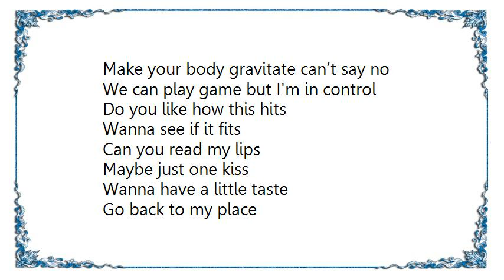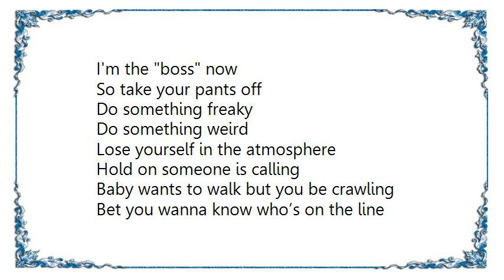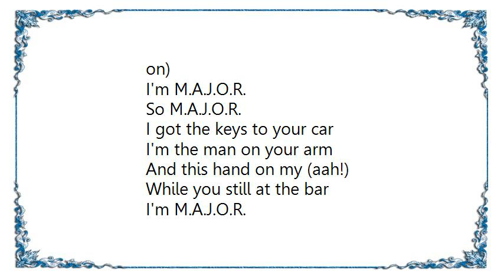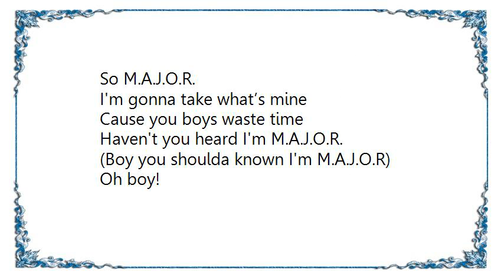Kay - M.A.J.O.R. Gunslinger Remix Lyrics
[Lyrics Kay - M.A.J.O.R. Gunslinger Remix]
Haven't you heard I'm M.A.J.O.R.

Tell me where the party’s at
Jumping like a bunny with my hands in the air
Kissing babies like a billionaire
You say I can call you papa bear
But I could break into your house
I could break into your soul
Make your body gravitate can’t say no
We can play game but I'm in control

Do you like how this hits
Wanna see if it fits
Can you read my lips
Maybe just one kiss
Wanna have a little taste
Go back to my place
We could get it on (and on, and on, and on, and on)
I'm M.A.J.O.R.
So M.A.J.O.R.
I got the keys to your car
I'm the man on your arm
And this hand on my (aah!)
While you still at the bar
I'm M.A.J.O.R.
So M.A.J.O.R.
I'm gonna take what’s mine
Cause you boys waste time
(Boy you shoulda known I'm M.A.J.O.R)

Get your hands up
Tony Danza
I'm the boss now
So take your pants off
Do something freaky
Do something weird
Lose yourself in the atmosphere
Hold on someone is calling
Baby wants to walk but you be crawling
Bet you wanna know who’s on the line
Let me break it down for you one more time

I'm M.A.J.O.R.
So M.A.J.O.R.
I'm M.A.J.O.R.
So M.A.J.O.R.

(Jump!)
(Jump!)
(Jump!)
(Jump!)
Zigganana, your banana
(Jump!)
Zigganana, your banana
(Jump!)
Zigganana, your banana
(Jump!)
Zigganana, your banana
(Mm! Mm!)

I'm M.A.J.O.R.
So M.A.J.O.R.
I'm M.A.J.O.R.
So M.A.J.O.R.

Oh boy!